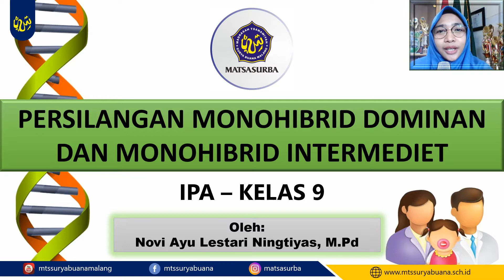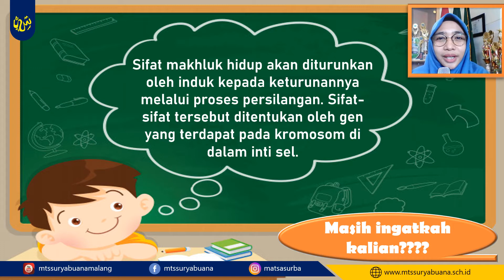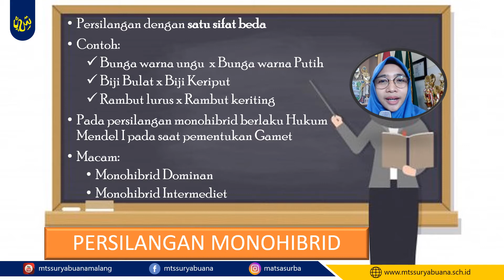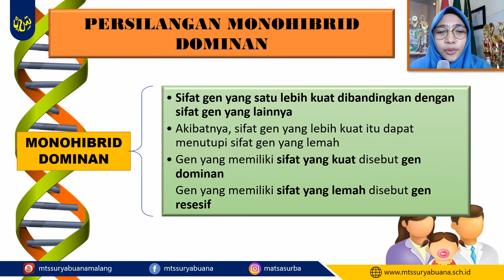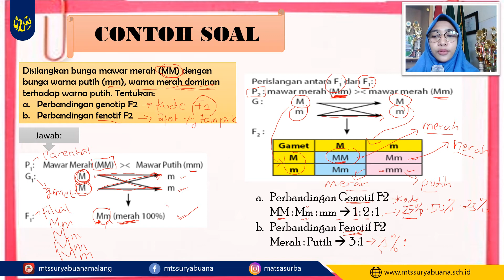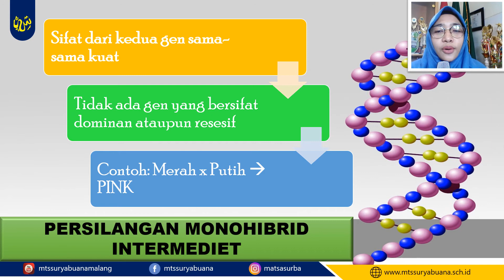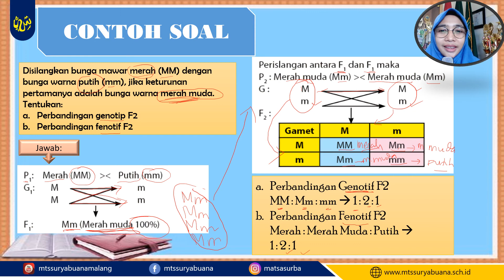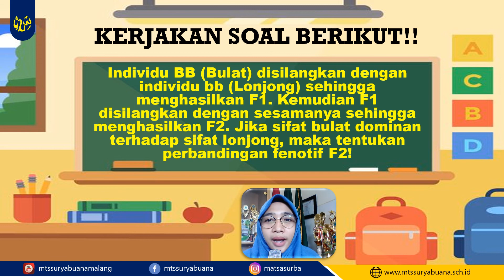IPA Kelas 9 - Persilangan Monohibrid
Video Pembelajaran
IPA
Kelas 9
Persilangan Monohibrid